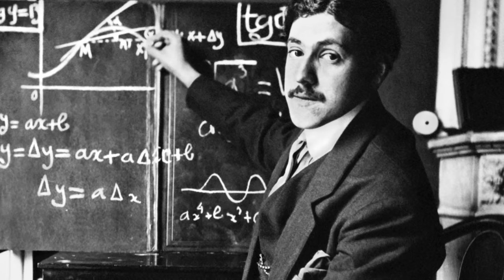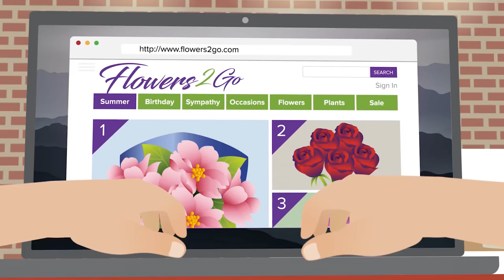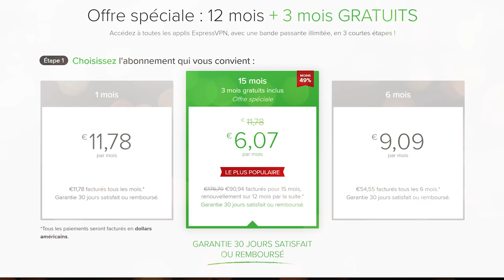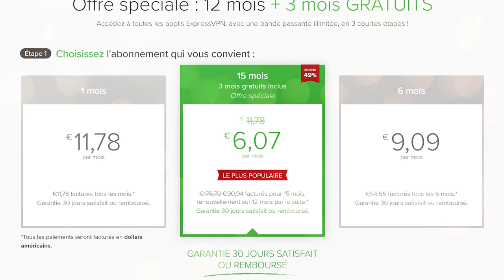Comment Dassault est-il Devenu le Leader Français de l'Armement ?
Le groupe Dassault Aviation est l’un des quelques leaders mondial dans le secteur de l’aviation, le groupe a connu des débuts modestes avant de connaitre une ascension météorique après les années 1940 et le retour de la France sur le scène internationale, acteur industriel incontournable il a permis à la France de garantir sa souveraineté militaire, pour au final innover au fil des décennies et être un acteur non négligeable des jets privés.

Vous aussi soutenez TB ! Cliquez sur le lien pour voir notre offre premium et recevoir un podcast interactif hebdomadaire !

0:00 - Introduction
0:42 - Les Premiers Pas du Géant
3:31 - La Création de la Société Dassault
6:09 - L'Apogée du Groupe Dassault Aviation
9:06 - Dassault, Fleuron de l'Industrie Française